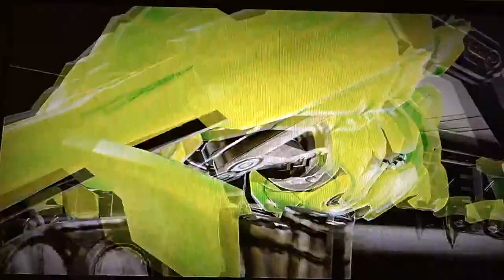Metroid Dread #5 Energie thermique